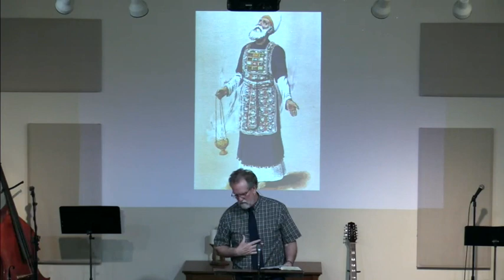Revelation 1:1-20 (Part 11)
Pastor Dennis Dickinson
White Stone Christian Fellowship
427 14th Avenue North
Payette ID 83661